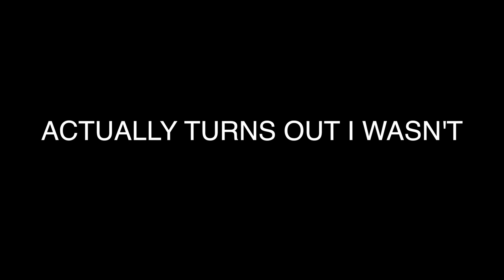THE SKY IS PINK!